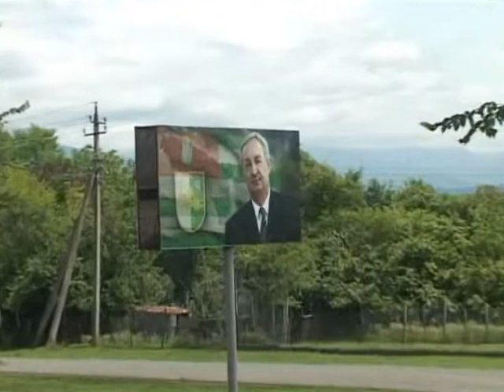"Агәыӷра"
Адырраҭара автор Сырма Ашәҧҳа